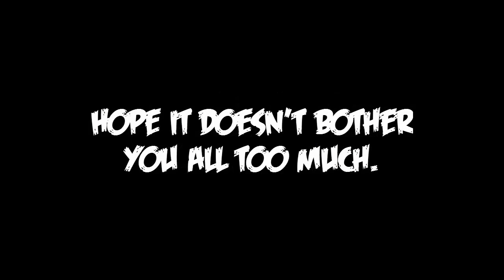Wizard101: Prodigious 4v4 Tournament- "DREAM TEAM" w/ Spider Demon Anthony DH & James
CAN I GET 20 LIKES? maybe c;?

This 4v4 was so fun. I don't normally do 4v4's because I'm usually the worst player on the team and i still was the worst player on this team lol. But the only thing that could've made this video better is the audio. When i was recording i didn't have my mic, so their voices were playing through my stereo so there is a little echo which was later on fixed. but this is one of the second longest videos I've ever posted on this channel.

Video Made By: Michael Owl

* All Audio and clips go to their respectful owners*

Tags related to this video [don't mind deez nuts]

Wizard101
Wizard101 pvp
Ranked pvp
4v4 Wizard101
Michaelowl Wizard101
raging bull Wizard101
Prodigious 4v4 wizard101 pvp
Itsmichaelowl pvp
Wizard101 lvl 110 tournament
wizard101 pvp with commentary
Wizard101 Prodigious 4v4
Wizard101 commentary
Wizard101 4v4